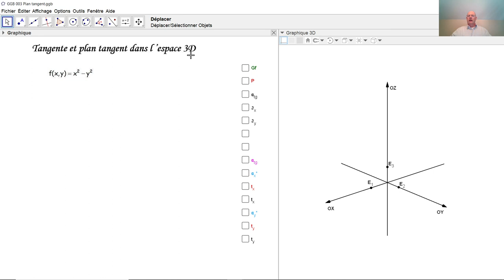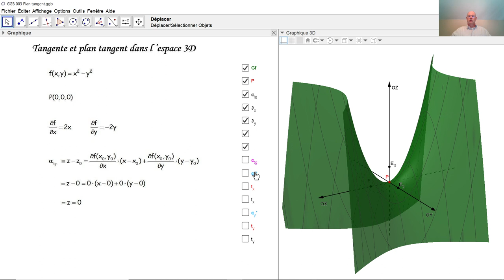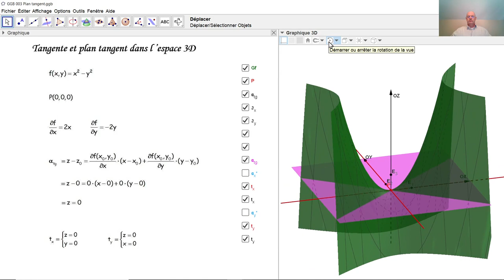Exemple de fonction à deux variables 003